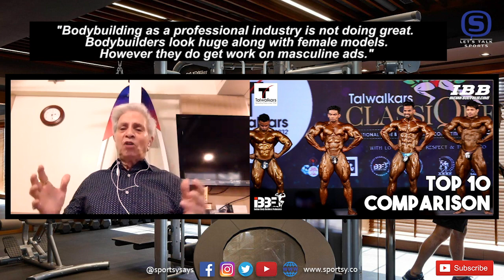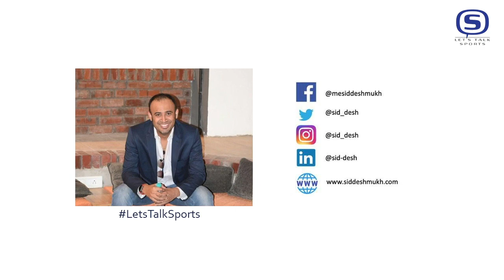Ep#10 | The Father of Indian Gymming - Madhukar Talwalkar | Talwalkars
This 10th episode on LetsTalkSports with Sid Deshmukh features someone who is often regarded as the "Father of Indian Gymming" because of his revolutionary strides in the Indian Fitness Industry. Shri. Madhukar Talwalkar, Founder and Owner of Talwalkars Fitness Chain, which is India's largest chain of health clubs It has 152 Health Clubs across 80 cities in India on a consolidated basis, with over 200,000 members. He will grace us with his abundant experience and undying and energetic charm!

Talwalkar Sir being the founder and the Executive Vice President of Indian Body Builders Federation, Mumbai, India. He gave us insights into his fit life, challenges he faced on the road to becoming a fitness tycoon, industry whereabouts, importance of fitness education, and how this industry will be affected/will affect the masses in the post-COVID era.

00:00 Introduction
00:30 Mr. Talwalkar's Introduction
01:33 Evolving of fitness industry
12:12 Has fitness became a lifestyle in India
18:36 Secret of fit and charming life
25:36 Using Supplements in bodybuilding
30:08 What requires athletes to stay fit
39:49 Fitness Industry in Pandemic

LetsTalkSports with Shri Madhukar Talwalkar

We love sports and we love to talk about it. So, LetsTalkSports with Sid Deshmukh on SportsEducation

Our Vision - Enabling Sporting Culture
Our Mission - Use Sporting Culture to build Sporting Ecosystem

To enjoy this informative and engaging session where we talk about various aspects of the vastly spread sport covering educational and aspirational content, join us on YouTube and don't forget to like, share, comment and subscribe. Make sure to click on the bell icon so that you never miss an update from Sportsy hereafter.